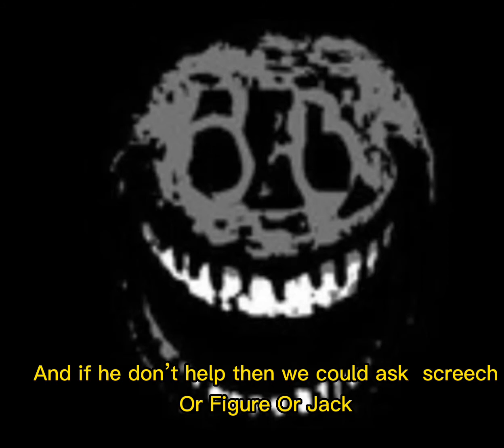Doors Seek Wants to Feed His friends to his Famliy Part 1